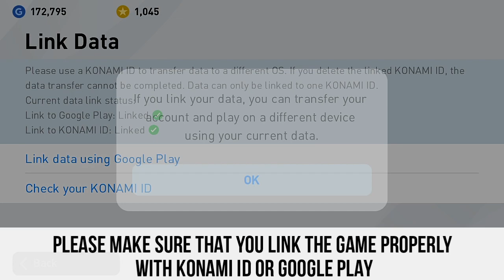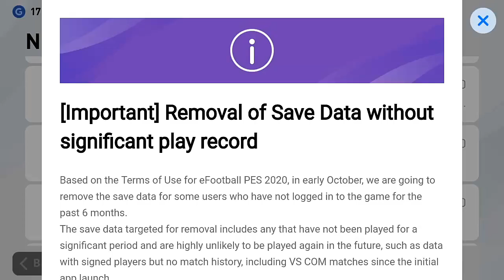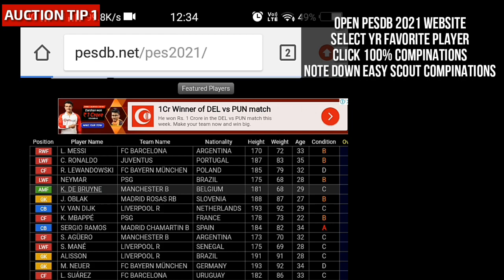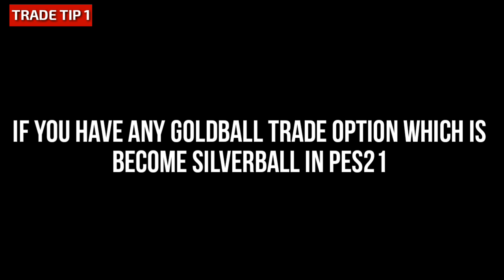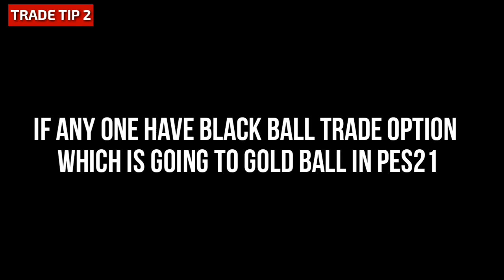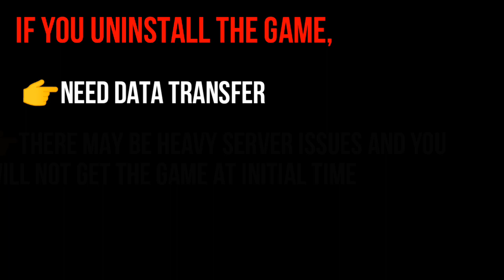BEST 7 TIPS BEFORE GOING TO PES2021 UPDATE | Trade Tips • Auction Tips • Gp earning Tips | Pes21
This video shows Best tips you must know before going to pes21 update

1)Song:Aperture
Artist:Unison

2)Song:Dusk
Artist:Tobu & Syndec

Pics credit: pesmobileleague_pml (Instagram)

👉🏻Pls follow our channel on INSTAGRAM